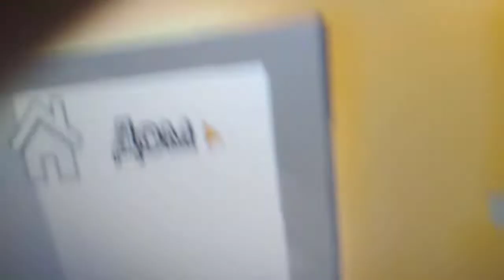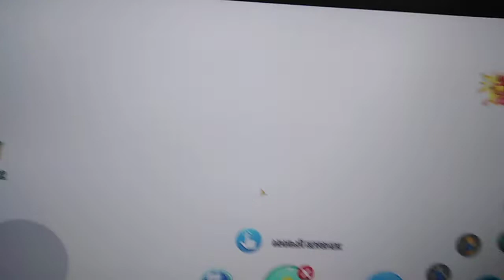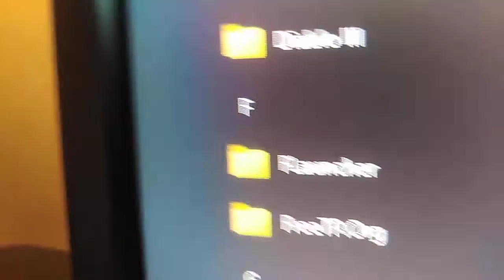Нашёл баг... 😐😎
Spection
All Songs🎶 provied by

Вся Музыка предоставлена от
Spection,2022 Spection
Все Песни🎶 предоставленны